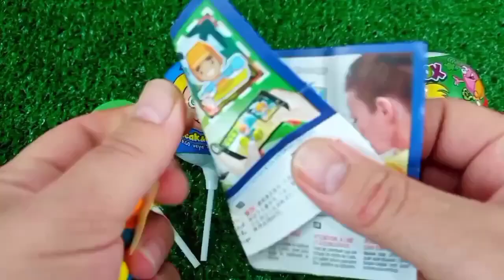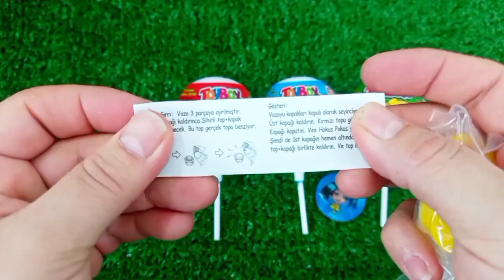Rainbow Satisfying Video | DIY How To Make Lollipop Candy Paw Patrol Fruits Cutting ASMR